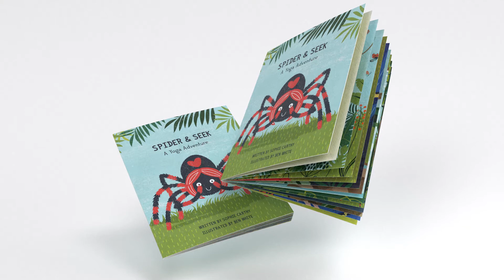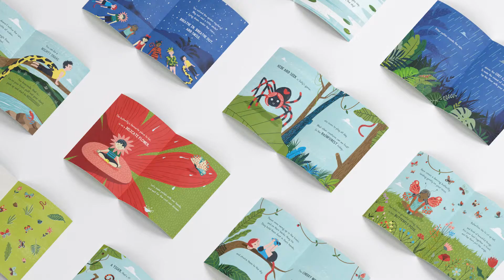Help us publish Spider & Seek: A Yoga Adventure